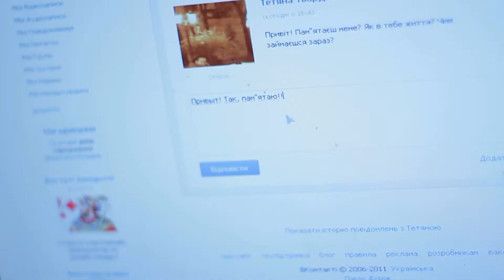Лавсторі Таня і Володимир